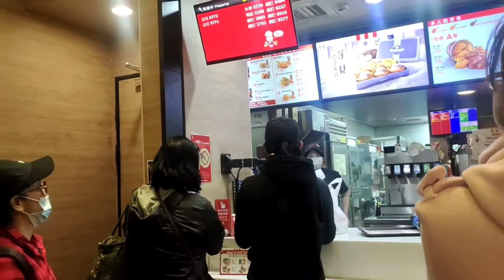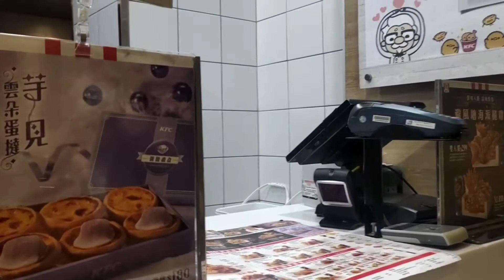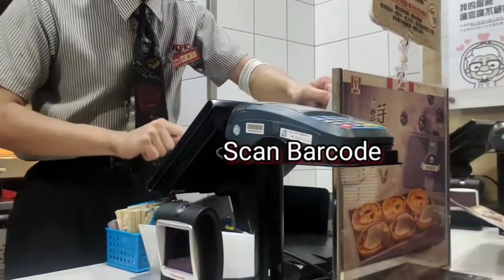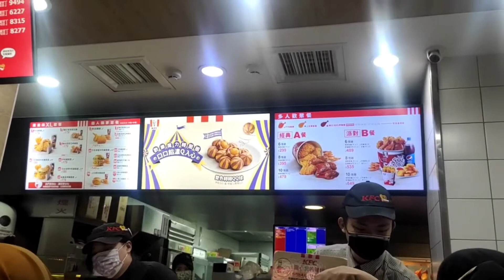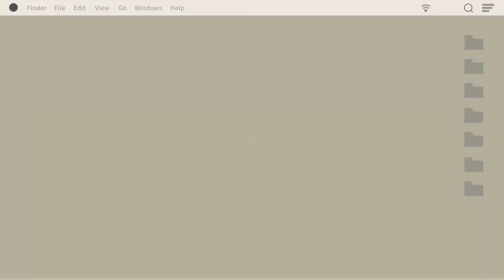MUKBANG KFC DAN McDonald' GRATIS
Semoga kita semua dalam keadaan sehat dan dimurahkan rejeki
Terima kasih buat teman teman yang telah menonton vidio,

Wassalamu'alaikum wr will